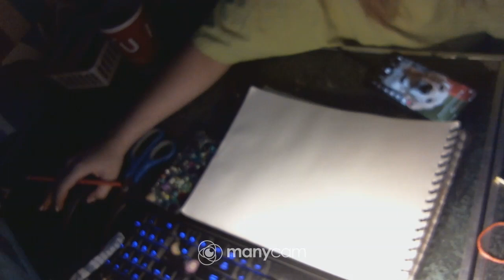meg griffin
;ipojmk,l.